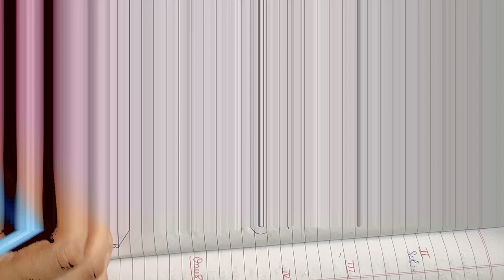class 10th exercise 6.3 Question 1 to 6